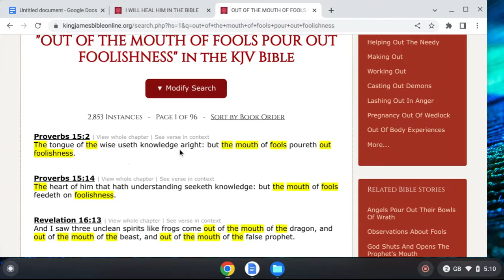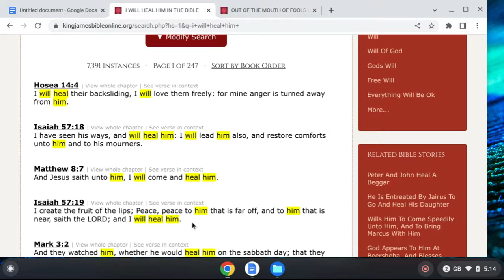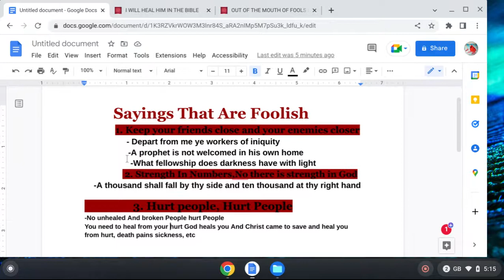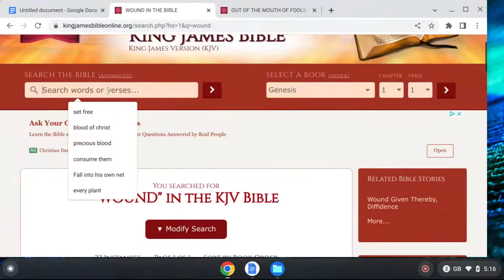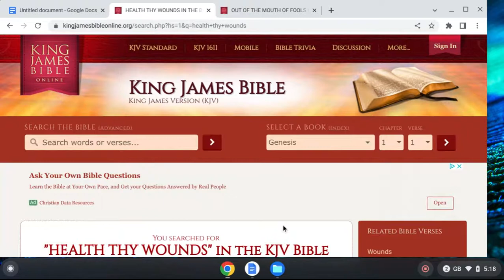Foolish Sayings' People Believe !